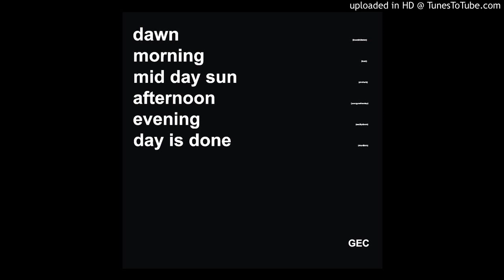Grier Edward Carson - 02 - Morning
Grier Edward Carson - Morning

from album "Dawn Morning Mid Day Sun Afternoon Evening Day Is Done" (2017)